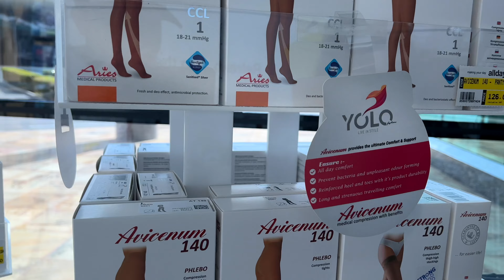Emirates Uniform Store Dubai | Hello Explorers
Location - Dubai